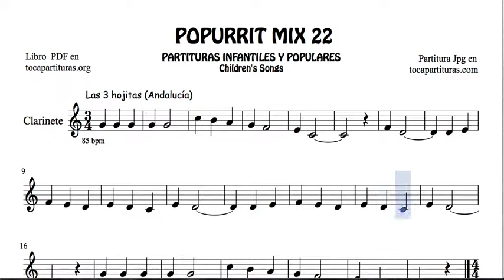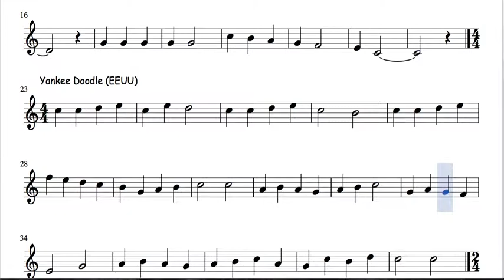22 of 30 Popurrit Mix Sheet Music for Clarinet Three Little Leaves Yankee Doodle The Shepherdess